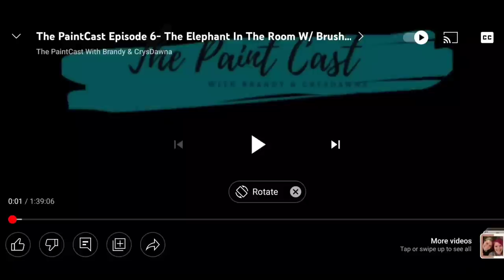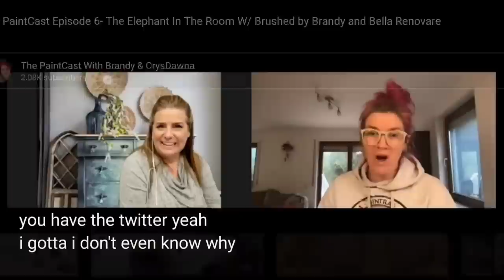The Elephant in the room, addressing questions on ending my brand relationship w/ Dixie Belle Paint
with many questions on my decision to part from the former brand I worked with for nearly 5 years, dixie belle paint, here are answers to all the questions I'm an effort to dispell any rumors and address the Elephant in the room. This video was recorded January 2022

🔅Follow Brushed by Brandy at:
Facebook.com/brushedbybrandy
Instagram.com/brushedbybrandy